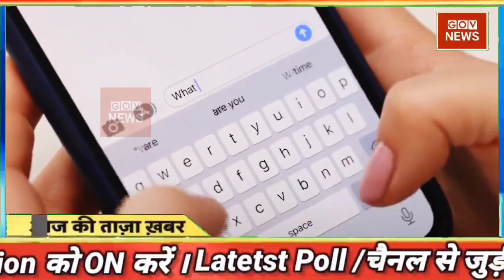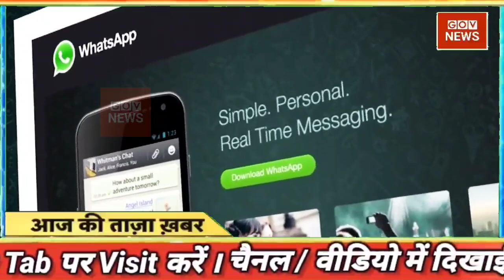04 March 2022 news | aaj ki taaja news | mosam samachar | taaja khabar | Aaj tak news | Fatafat news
Today Breaking News ! आज 04 मार्च 2022 के मुख्य समाचार बड़ी खबरें, PM Modi, UP, SBI, Bihar, Delhi aaj ki taja khabar

Today Breaking News ! आज 04 मार्च 2022 के मुख्य समाचार बड़ी खबरें, PM Modi, UP, SBI, aaj ka taaja samachar | aaj ki taaza khabar | aaj ki taaja news | aaj ka taaja news | aaj ki taaja khabren

Hindi News Live: देश-दुनिया की इस वक्त की 50 बड़ी खबरें I 10 Minute 50 News I Top 50 I Mar 04, 2022

DNA: Non-Stop News; Mar 04, 2022 | Sudhir Chaudhary Show | Hindi News | Nonstop News | Fast News

आज की ताजा खबर, 04 मार्च : बड़ी खबरें और मुख्य समाचार, Aaj ka mausam Weather news report weather Forecast for India for March 04, 2022

Today Breaking News 4 March 2022 आज के मुख्य समाचार बड़ी खबरें भारत omicron Variant Weather News

Aaj ki news - DLS News aaj ki taza khabar 4 March ki news aaj ki badi khabre Live DLS news Today News bulletin.

4 March 2022 Up News Uttar Pradesh Ki Taja Khabar Mukhya Samachar CM Yogi samachar Clean News UP